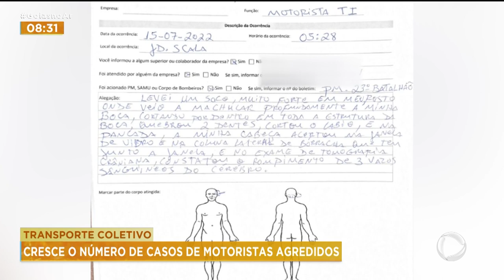TRANSPORTE COLETIVO: CRESCE O NÚMERO DE CASOS DE MOTORISTAS AGREDIDOS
E A ROTINA DE QUEM ANDA DE ÔNIBUS NÃO É NADA FÁCIL. PRINCIPALMENTE PARA QUEM É MOTORISTA. OS CASOS ENVOLVENDO AGRESSÃO EM TRASPORTE PÚBLICO INFELIZMENTE CRESCE A CADA DIA QUE PASSA. E TUDO DEVIDO A FALTA DE TOLERÂNCIA E PACIÊNCIA DOS PASSAGEIROS.